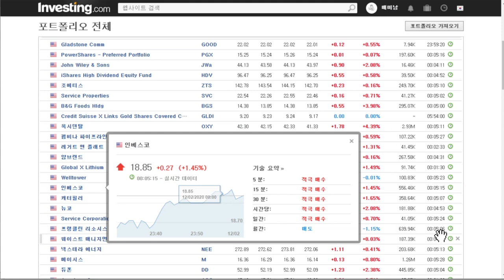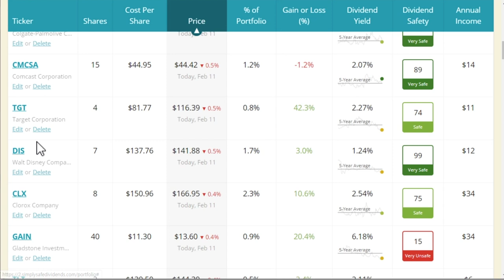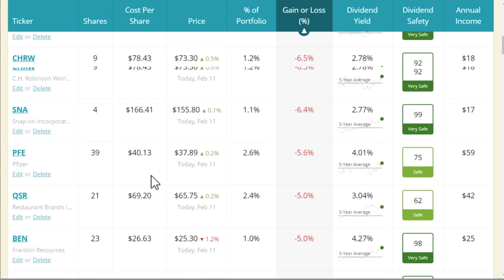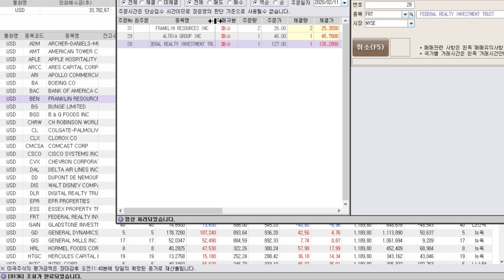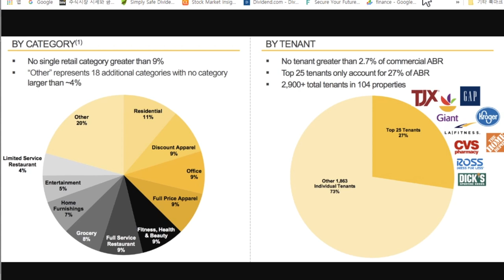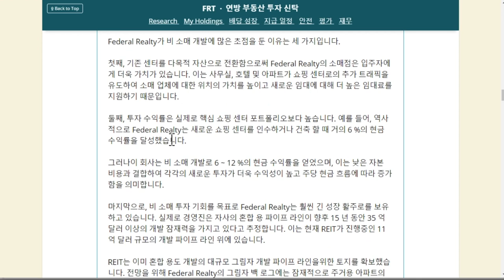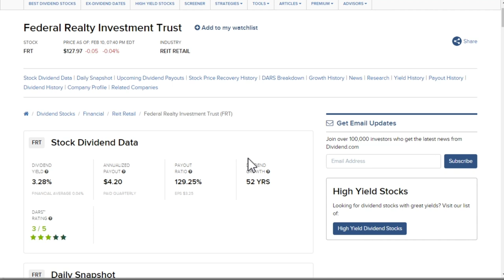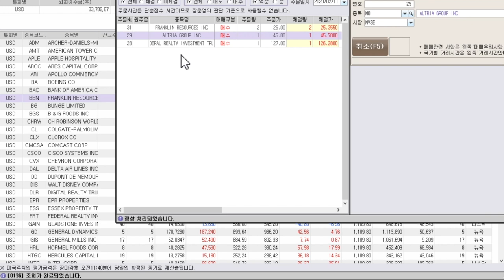180일차 매일 미국 주식 사는 남자 20200211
나스닥은 9700을 향해 가네요..
오늘도 역시 배당주 중에서
많이 떨어져있는 종목으로
매수하였습니다.

매미남은...